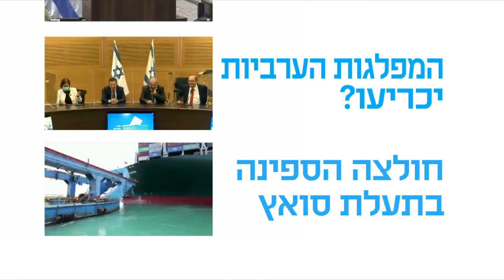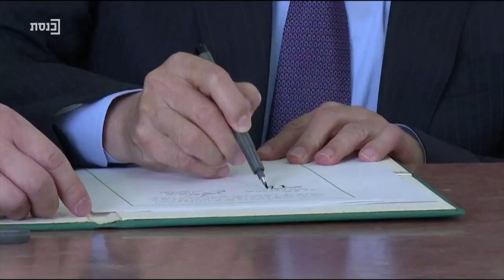פרלמנט צהריים עם מורן אזולאי - 29.3.21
מרואיינים: ח"כ משה בוגי יעלון, ח"כ אוסאמה סעדי, נדב אלימלך - כתב ערוץ כנסת, עוזי ברוך, סוזי נבות, ד"ר רן ברץ, אורי זכי (מרצ), אמיר שני ורון בן ישי